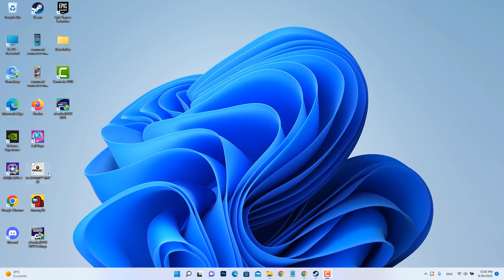How to make Harry Kane lengthy in FIFA 23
In This Tuto you will learn how to make Harry Kane lengthy if he can he be lengthy FIFA 23

How to make Harry Kane lengthy FIFA 23
FIFA 23 Lengthy means the Player type who is tall and robust. They are slower in acceleration. But once they gain more speed, they can cover more ground. So you want to know how to make Players lengthy FIFA 23 ?

In this tuto we teach you a method to learn how to make Player lengthy FIFA 23

How to make FIFA Players lengthy
Your Players need to have a certain cocktail of attributes to be able to become Lengthy, as per NME.
The base-level stats are as follows:
- Strength: Over 65
- Strength stat minus agility stat: 14
- Acceleration: Over 55
- Height: Over 174 cm (5ft 9in)

How to check lengthy FIFA 23
These steps will demonstrate how to get lengthy FIFA 23 step by step
1- Open 'FIFA 23'
2- Click on 'ULTIMATE TEAM'
3- Slide the left analog stick down
4- Choose Harry Kane and click on the square button of your controller
5- Click on 'APPLY CONSUMABLE'
6- Go to 'CHEMISTRY STYLE'
7- Give Harry Kane 'HUNTER' and he will be a 'LENGHTY'
Here's how to make a Player lengthy

I hope this video was worth Watching and you are learned how to make Player lengthy

Please let me know if you have any questions, comments, or suggestions about this Tuto 'can he be lengthy FIFA 23'

Now take time to share this Tuto with a friend or family member to teach them how to make Harry Kane lengthy on FIFA 23

Tuto : how to make Harry Kane lengthy in FIFA 23

Catégorie : how to make Harry Kane lengthy in FIFA 23

Voir aussi :